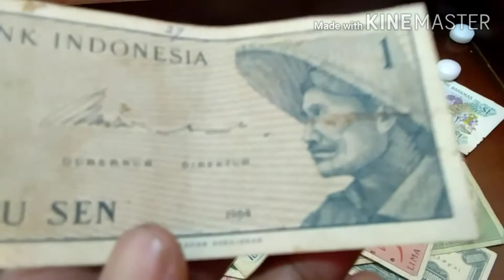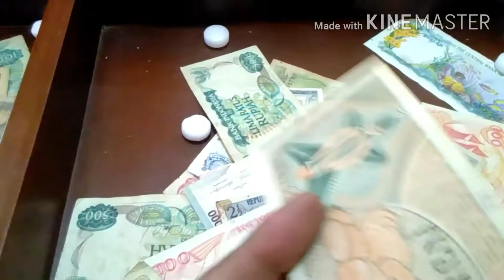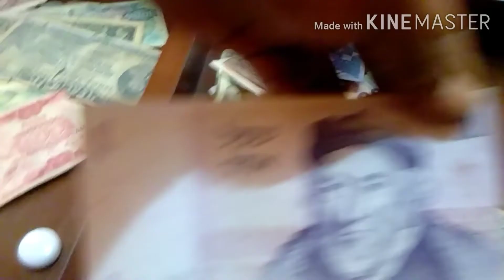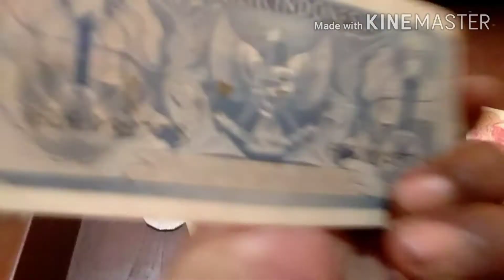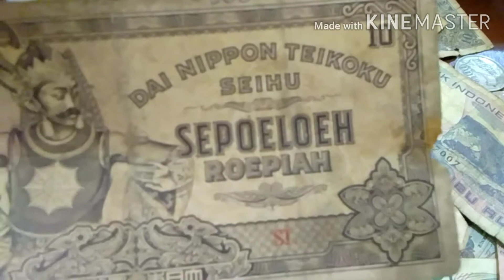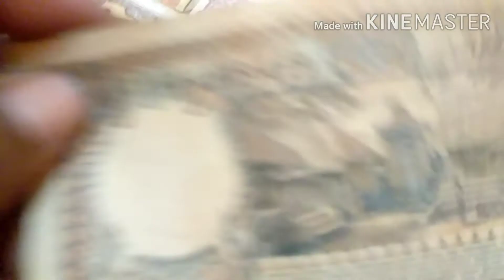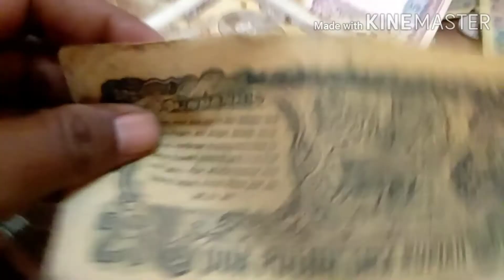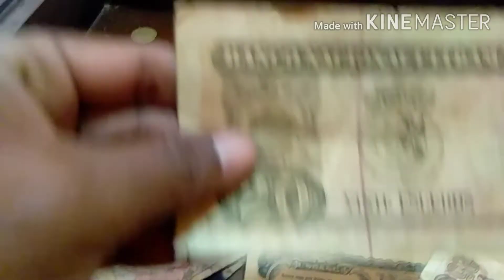KOLEKSI UANG DARI ZAMAN KE ZAMAN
Koleksi uang lama yang bernilai sejarah dari zaman ke zaman bisa sebagai pengetahuan tambahan